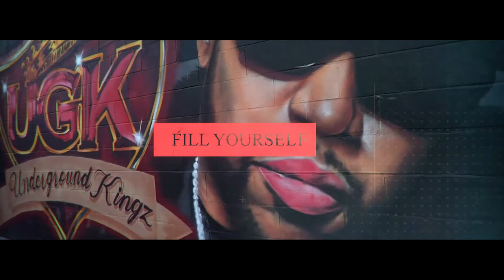Houston Street Kings Exclusive With Papa Reu!!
See this exclusive interview with the legendary Papa Reu! The man responsible for bringing the island to the South and leaving his mark on Houston culture forever! As always, tune into HSK Online Radio for Trending News, New Music, Radio, Parties & Events!!